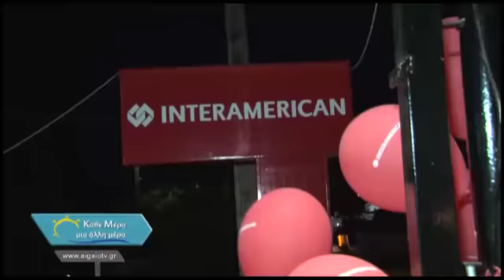20 06 2019 C KATHE MERA MIA ALLI MERA